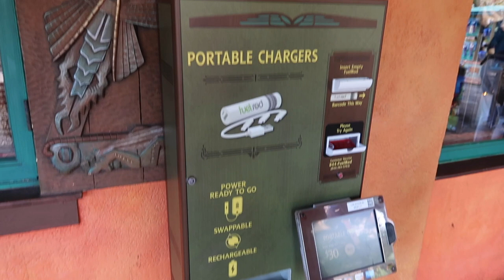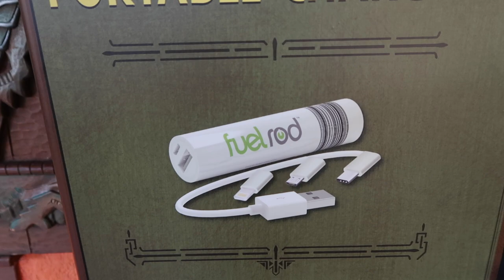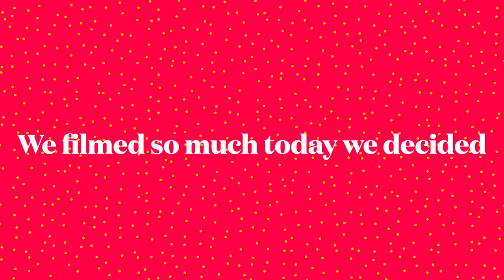Walt Disney World 2021 | Day 5 | Part 1 | Animal Kingdom | Rope Dropping Flight of Passage | Genie+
It's day five of our WDW trip and we crammed so much into one day that we decided to make this one a two parter! Join us as we head to one of our favourite parks Animal Kingdom with a VERY early start (we're talking pre-7am) to test out a strategy of how to ride Flight of Passage with the shortest wait without having to spend all the dollars on individual lightning lanes! Expect lots of hints and tips, Genie+ updates and also lots of shows (it feels amazing to be able to say they are back!)!

It felt so amazing to be back in America and travelling again!

We would love to chat to you all, so please leave a comment or come and say hello to us over on Instagram at Our Wilding Adventures

xx